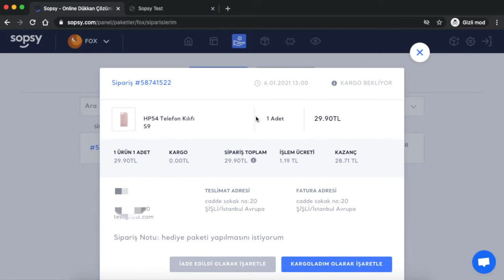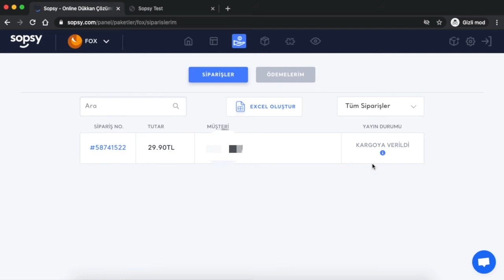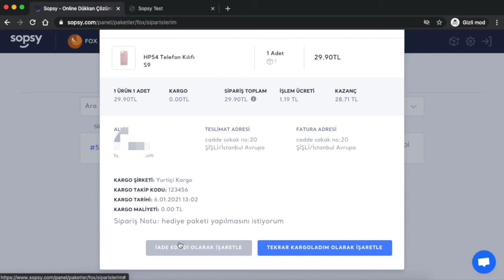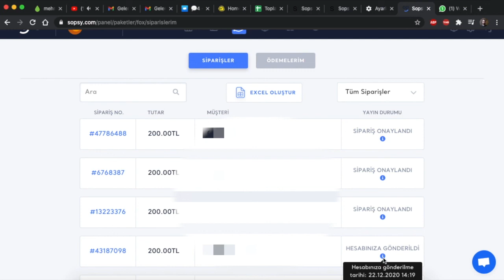Sopsy Fox Sipariş Kargo ve Onay İşlemleri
Sopsy'de satış gerçekleştikten sonra kargolama ve sipariş onayı aşamalarını inceliyoruz.

Sopsy işletmeler ve bireyler için e-ticaret çözümleri sunar.
Sen de Sopsy e-ticaret siteni aç, 2 dakika içinde, banka veya ödeme kurumu, entegrasyon, kurulum gibi teknik konularla hiç uğraşmadan, kolayca satışa başla.

Sopsy ile iletişime geçmek, bilgi almak ve eticaret siteni açmak için